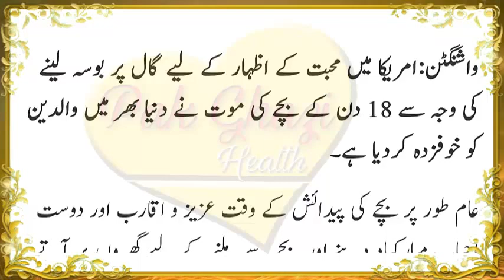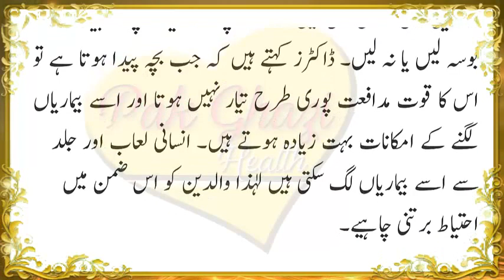health of new born baby in urdu and hindi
right information for everyone with that one friend or member of the family who loves to scold us for "spoiling" our toddlers via retaining them too often. in step with a brand new have a look at, you can not ever cuddle your newborn an excessive amount of. and in reality, touch is critical to a infant's improvement and in fact has some pretty primary blessings in relation to mind improvement.
researchers at nationwide children's health center in ohio observed 125 untimely and complete-term toddlers to see how they answered to gentle touch and right here's what they located: untimely toddlers were more likely to have a discounted reaction to the touch than the overall-term toddlers. and the preemies who had extra publicity to painful clinical methods were additionally much more likely to have a discounted reaction to touch.